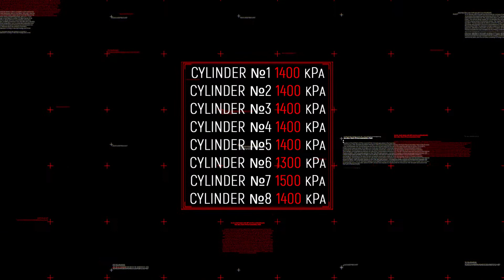1998 MERCEDES R129 SL500 Compression Test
HSL by Das 77 Auto
1998 MERCEDES R129 SL500 CONVERTIBLE 5.0L 119.982 RWD
MILEAGE: 86.121